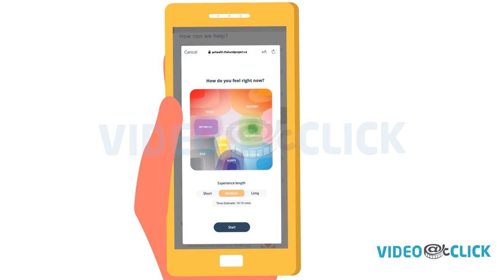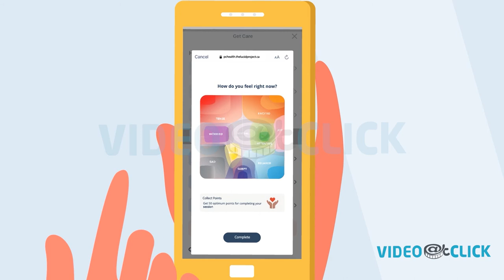PC Health App - Animated App Explainer